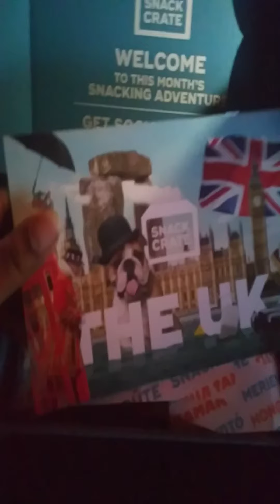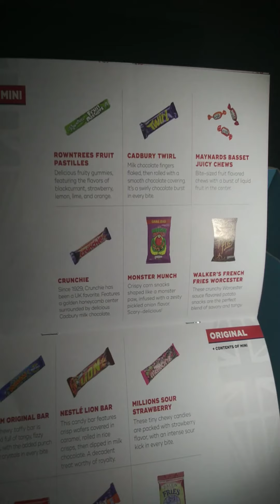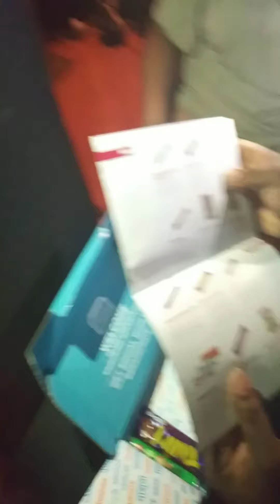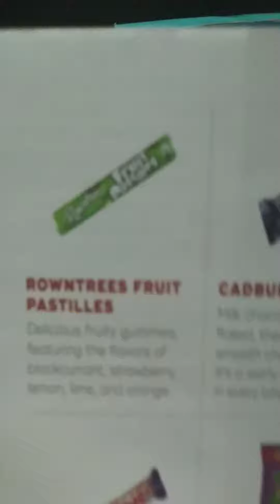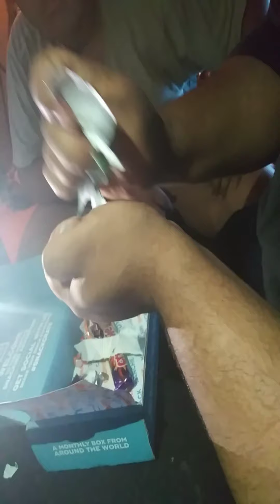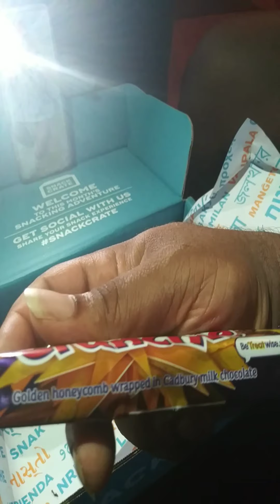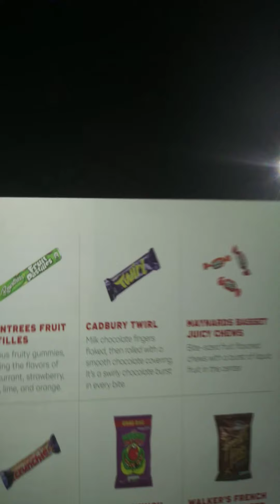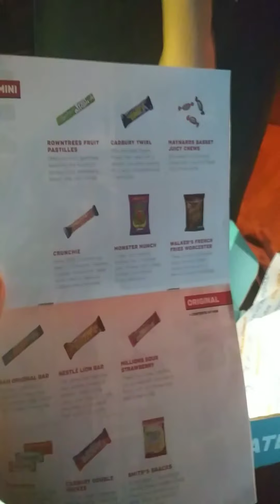SnackCrate-UK box opening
First ever box opening